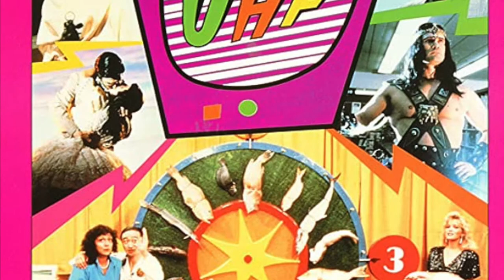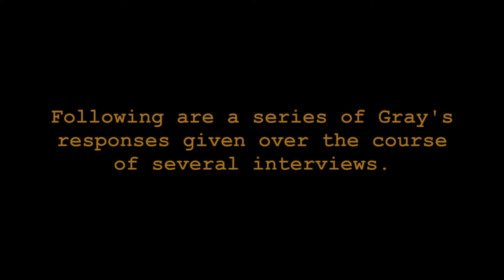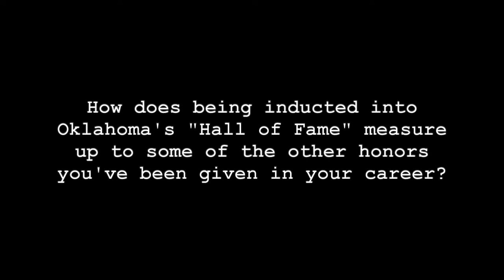Gray Frederickson - The "Oklahoma" Godfather - DOCUMENTARY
Academy Award-winning producer Gray Frederickson, who won an Oscar as Co-Producer of The Godfather Part II and received an Academy Award nomination for his work as Co-Producer of Apocalypse Now, has won an Emmy for producing "Dream No Little Dream, The Life and Times of Robert S. Kerr". Also, Mr. Frederickson recently was the executive producer of “Just Crazy Enough” starring Chris Kattan, shot here at Oklahoma City Community College with students and faculty, And he was the executive producer of “The Grand Energy Transition” a recently produced documentary about natural gas.
Mr. Frederickson had been working as president of a motion picture production company, Graymark Productions Inc. (GRMK), publicly traded on NASDAQ, until it merged with a health care company, Graymark Healthcare (GRMH), in the spring of 2008.
The first five projects of Graymark Productions, produced by Frederickson were Cloud 9 starring Burt Reynolds, The Hunt, a sci-fi horror film, Surveillance, a thriller starring Armand Assante, Soul's Midnight, a vampire tale, and Fingerprints, a supernatural thriller which was based on a well known urban legend. Gray and Graymark also produced the Oklahoma Centennial Documentary, Dream No Little Dream, The Legend of Robert S. Kerr. Gray also recently produced the drama, Ivory, about life in a music conservatory, starring Martin Landau.

Prior to forming Graymark, Frederickson produced My Five Wives starring Rodney Dangerfield and Andrew Dice Clay and also South of Heaven, West of Hell starring Dwight Yoakam, Vince Vaughn, Billy Bob Thornton, and Bridget Fonda.  Frederickson also was Executive Producer of Heaven's Prisoners, starring Alec Baldwin, which was released by a graduate of the University of Oklahoma, Frederickson later attended the University of Lausanne in Switzerland before moving to Rome, Italy. There he served as Production Manager and Producer on a variety of Italian films such as The Good, The Bad, and The Ugly starring Clint Eastwood, and Candy, starring Marlon Brando and Richard Burton.  Frederickson then moved to Hollywood where he was Associate Producer on Little Fauss and Big Halsy starring Robert Redford, and Twentieth Century Fox's Making It.  He was also the Executive Producer of the Paramount Film Hit, directed by Sidney Furie.
Frederickson began a 20-year association with Francis Ford Coppola as the Associate Producer on the Academy Award-winning The Godfather.  He also Produced One From the Heart and The Outsiders while a part of Coppola's famed Zoetrope Studios.  He was Co-Producer on the Academy Award-nominated The Godfather Part III. He also was Executive Producer of Orion's UHF starring Weird Al Yankovic, and was Executive Producer of Ladybugs for Paramount, starring Rodney Dangerfield.Frederickson has been Vice President in Charge of Feature Film Production at Lorimar.  He also wrote the original story for the Twentieth Century Fox film Bad Girls, directed by Jonathan Kaplan and starring Andie MacDowell, Drew Barrymore, and Madeline Stowe.  For television, Frederickson has produced the ABC television pilot Thunder Guys; Mickey Spillane's The Return of Mike Hammer, and the Columbia Television Series Houston Knights.  He also developed and Executive Produced Staying Afloat, starring Larry Hagman, for Tri-Star Television and NBC.
Frederickson has the honor of having three of his films listed on The American Film Institute's top 100 films.Gray Frederickson is a member of the Academy of Motion Picture Arts and Sciences, The Academy of Television Art and Sciences, The Directors Guild of America, and the Screen Actors Guild.